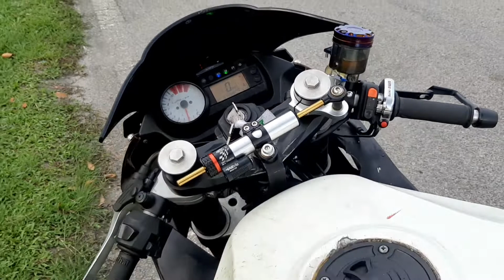Naza Blade 250 | Hyosung GT250R | Wheels Mods & Repair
Yamaha YZF-R25 Wheels modification, all things related to the wheels are new parts. Lighten the bikes for performance upgrade.